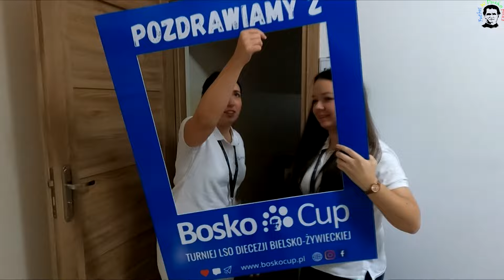Odcinek 161 - XVI Halowe Finały Bosko Cup; Kulisy sobota